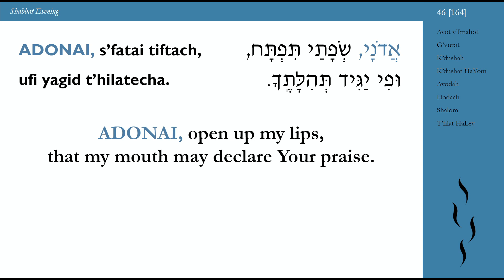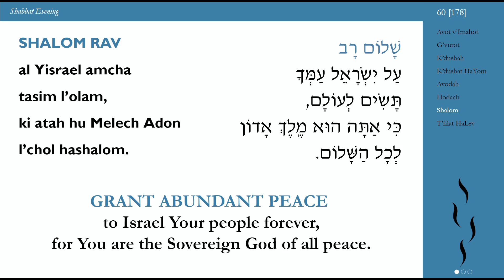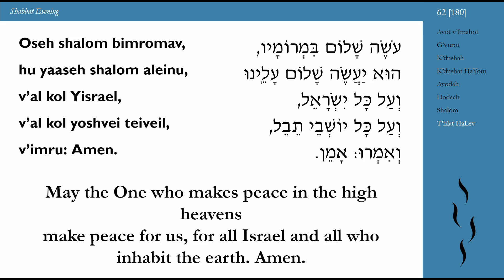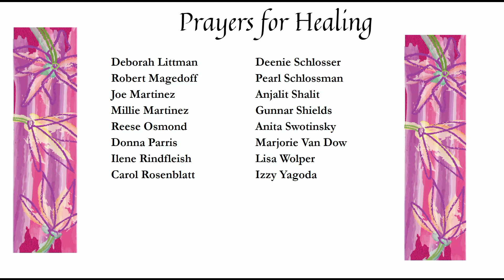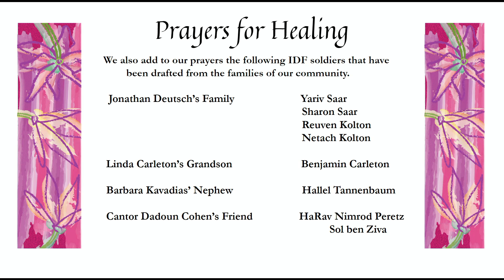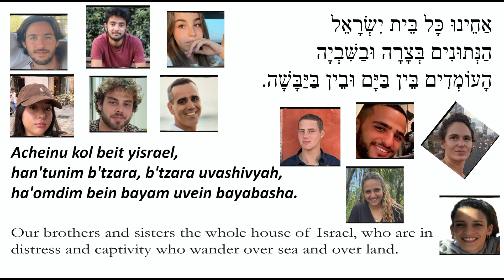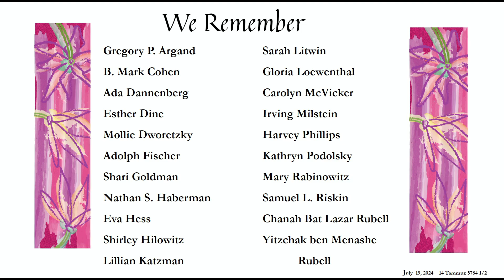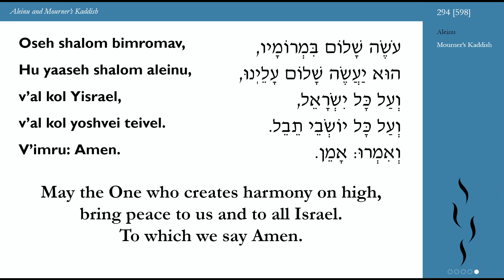Shabbat Evening 7/19/2024